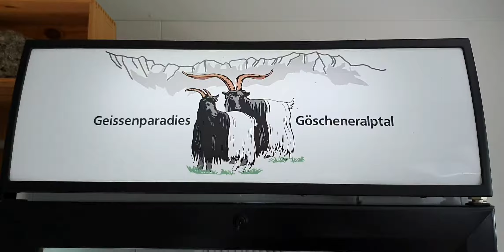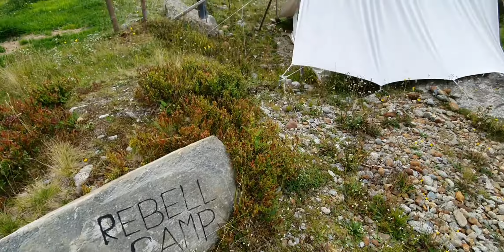2019 Goescheneralp Zeltplatz